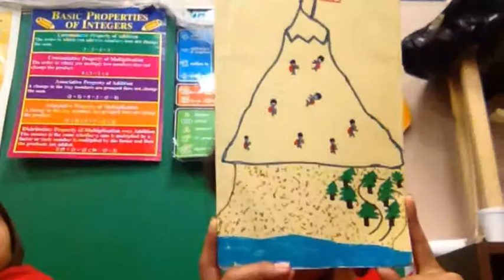Raij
Class project